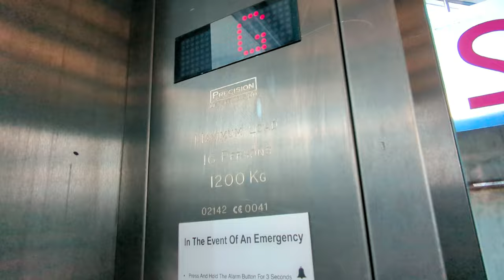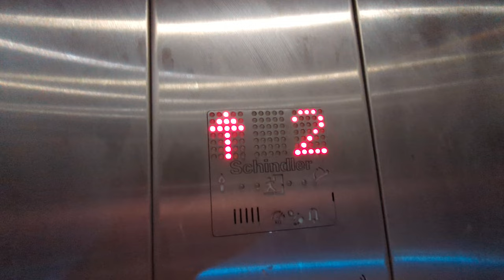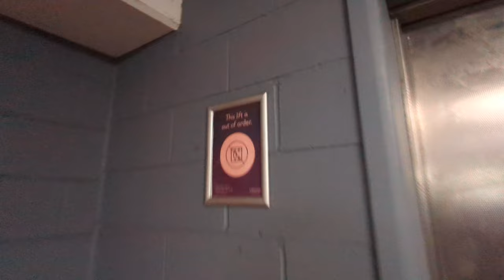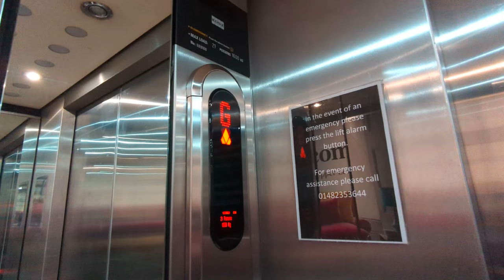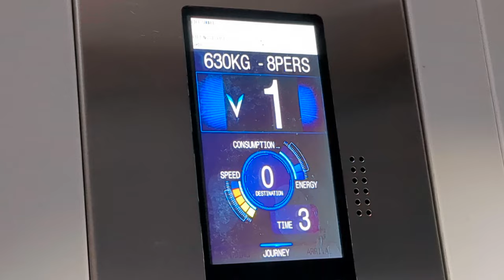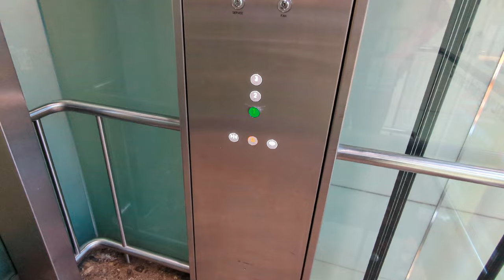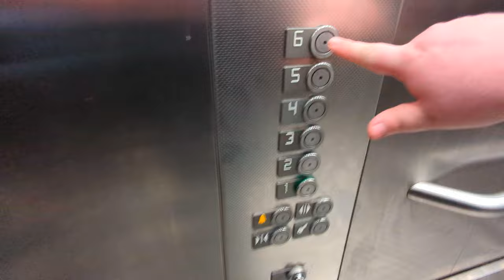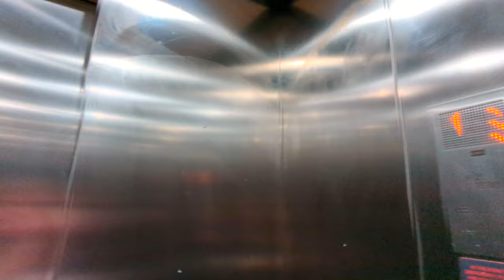Some lifts @ Lakeside Shopping Centre